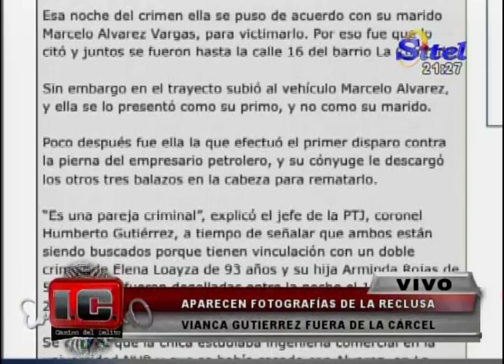Aparecen fotografías de la reclusa Vianka Gutierrez fuera de la cárcel